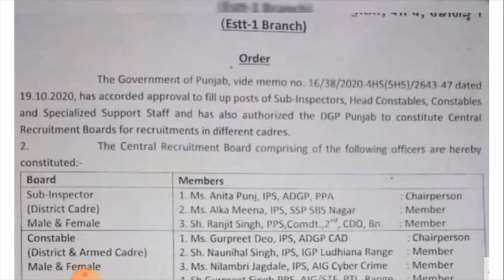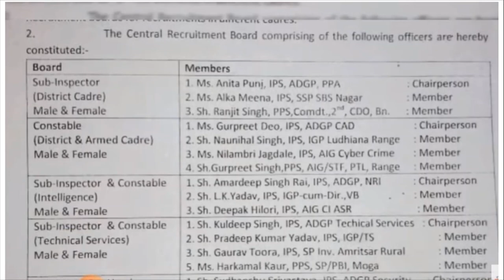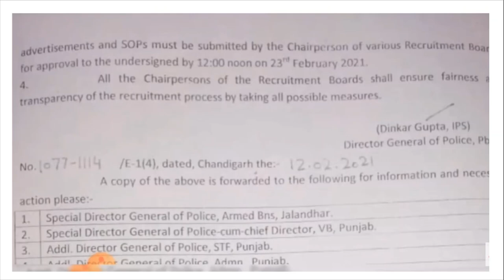Punjab police recruitment official notification in march jobs in punjab 2021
Hello Friends This is a Informative Channel and This Video is Full Information About Latest Jobs News in punjab Jobs Punjab Police Jobs Recruitment Official Notification In Punjab Jobs Head Constable and Punjab Police sub inspector jobs in punjab jobs 2021